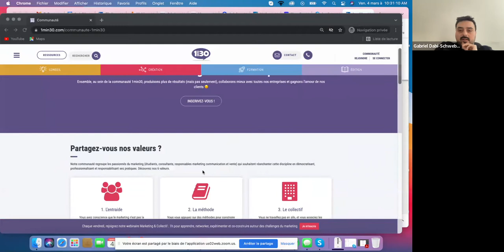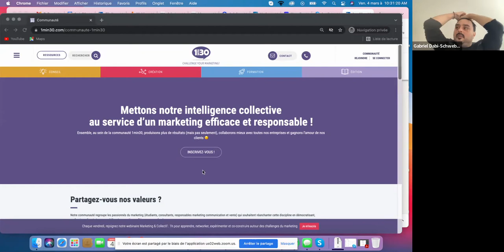Qu’est-ce qu’une communauté BtoB et comment l’engager ?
Relevez vos challenges marketing avec méthode !

Faire connaître, aimer et acheter une marque ne doit pas être l’affaire des seuls marketeurs mais aussi celle des communicants, RH, commerciaux, services clients !

Relevons ensemble vos challenges marketing avec les méthodes et l’accompagnement dont vous avez besoin.

Nos contenus vidéos et notre chaîne sont destinés aux passionnés du Marketing !
Ils vous permettent d'approfondir vos connaissances en marketing, mais aussi de découvrir les coulisses du métier.

Créé en 2012 par Gabriel Dabi-Schwebel, 1min30 était la première agence Inbound Marketing en France. Depuis notre création, nous sommes notre propre laboratoire et nous nous appliquons à nous même ce que nous proposons à nos clients.

Elle compte aujourd'hui une dizaine de collaborateurs et des clients tels que Orange, Oracle, Eutelsat, Guy Hoquet, Demos, Completel, Cegid, l'Ile de la Réunion, etc.